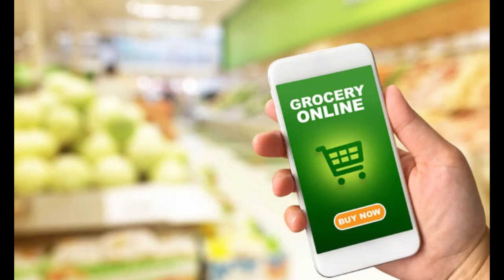7 home businesses from which you can earn money while sitting at home.|MMS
7 home businesses from which you can earn money while sitting at home.|MMS